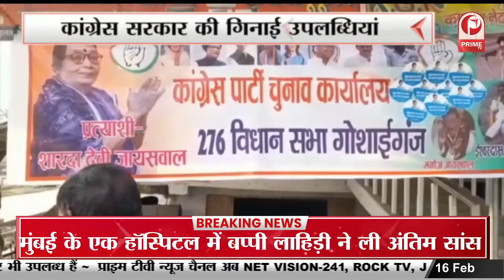Keshav Prasad Maurya का दावा, BJP उम्मीदवार SP Baghel पर किया गया हमला || Prime Tv